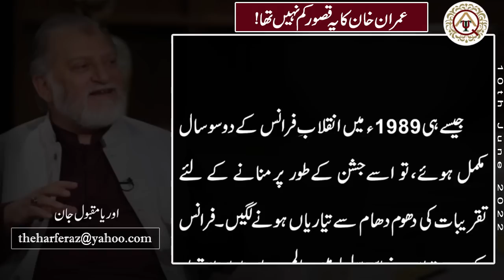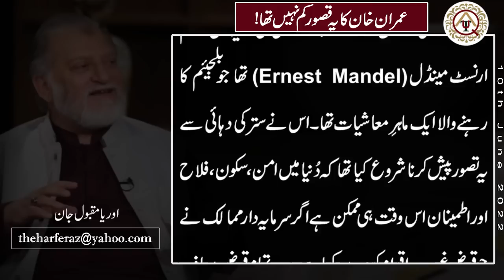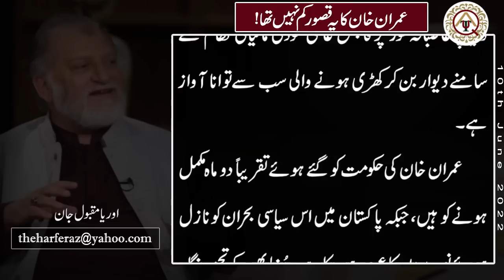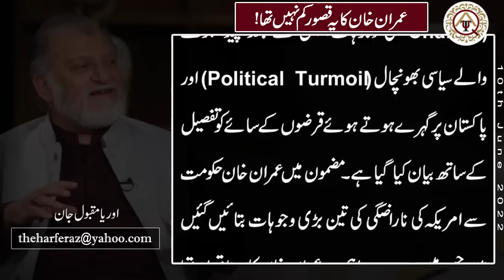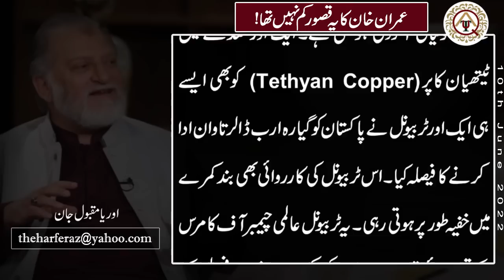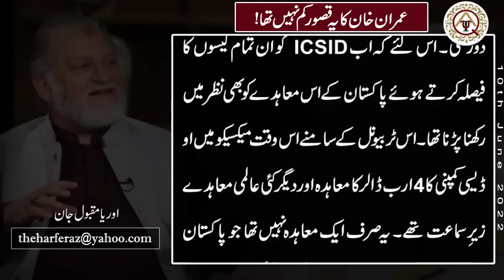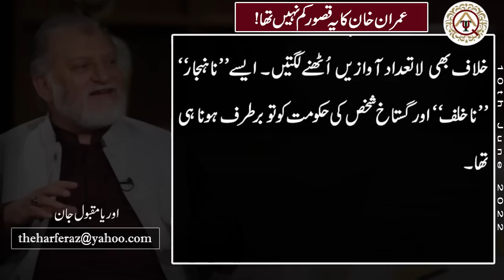عمران خان کا یہ قصور کم نہیں تھا | اوریا مقبول جان | حرفِ راز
Official YouTube Channel of OryaMaqboolJan

Column
Writer: Orya Maqbool Jan
Title: عمران خان کا یہ قصور کم نہیں تھا
Date Publish: 10 June 2022
VO Artist: Muazzam Asghar